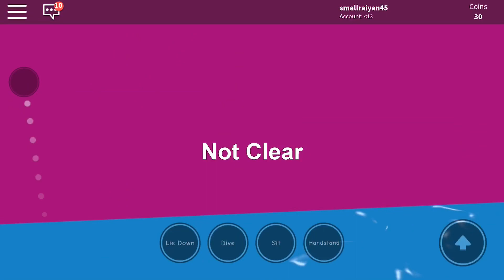Hole in the Wall - Roblox